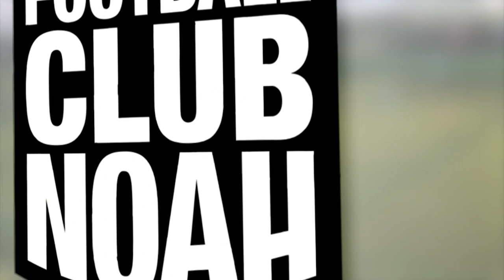Noah 1-3 Kolding (Friendly) | Highlights